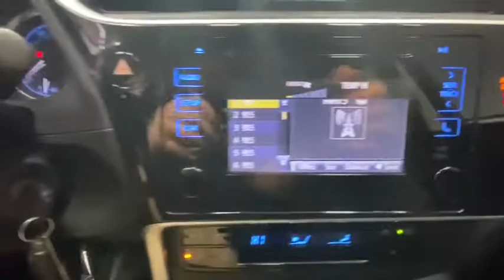2019 Toyota Corolla Rochester, Victor, Pittsford, Webster, Spencerport, NY VT39369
Slate Metallic Used 2019 Toyota Corolla available in Rochester, New York at Auction Direct USA Rochester. Servicing the Victor, Pittsford, Webster, Spencerport, NY area.

Bluetooth, Backup Camera, Remote Keyless Entry, and this vehicle has a clean, one-owner CARFAX history report!!